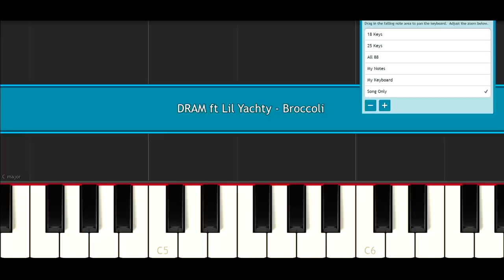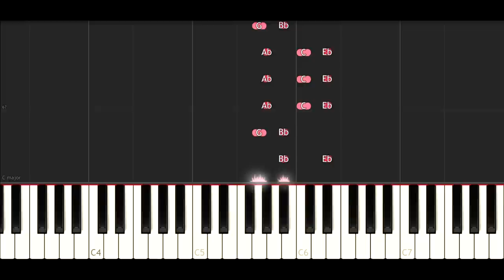DRAM ft Lil Yachty - Broccoli (EASY Piano Tutorial)